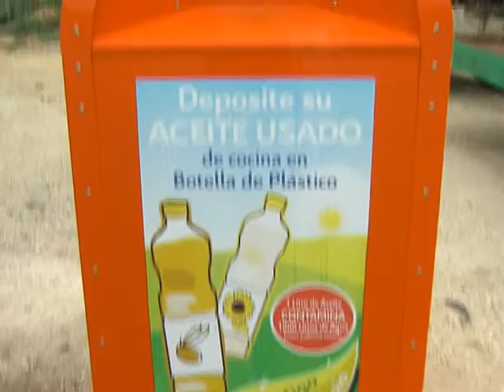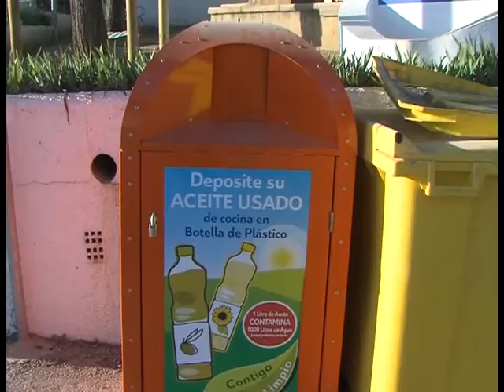MEDIO AMBIENTE 200116 NOT5